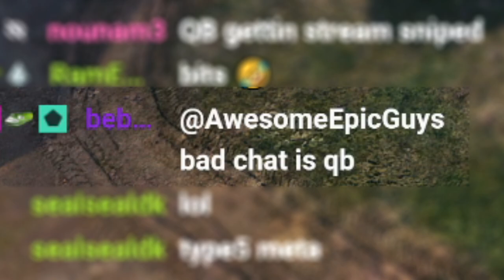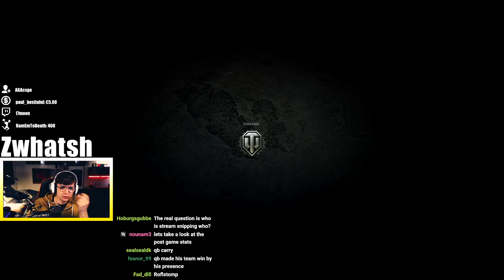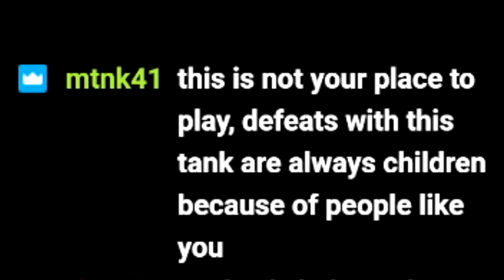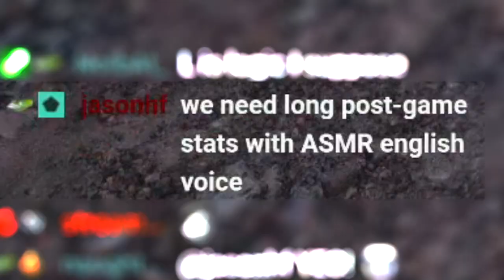QB VS AEG - World of Tanks Funny Moments - Zwhatsh Edition #16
⏱️Timestamps⏱️
0:00 QB VS ZWHATSH
2:13 MillionPugs Event Promotion
2:48 Zwhatsh being a noob

AwesomeEpicGuys:
EdvinE20 - EU
Zwhatsh - EU